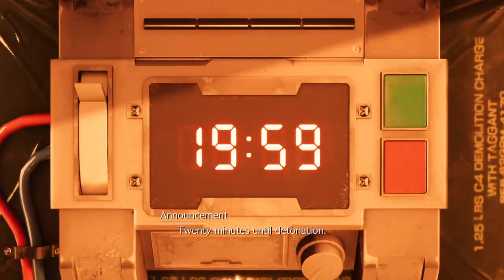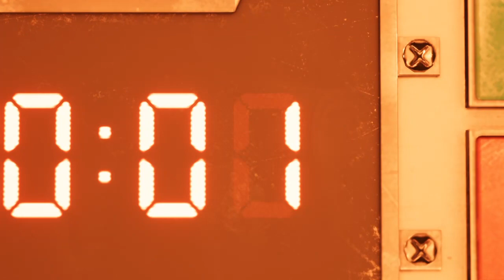Final Fantasy VII Remake [Demo]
This was super hype & fun. Really looking forward to the full game release~ -- Watch live